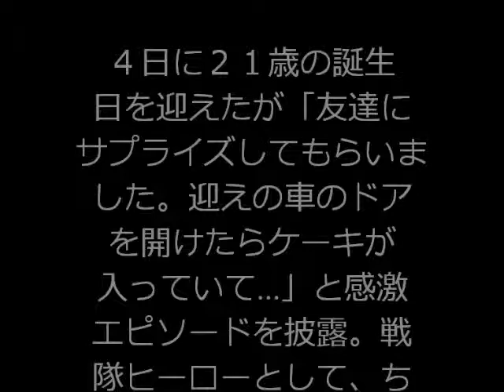アカニンジャー西川俊介「夢はハワイ婚」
アカニンジャー役でブレイク中の俳優・西川俊介（２１）が５日、都内でカレンダーの発売イベントに出席した。